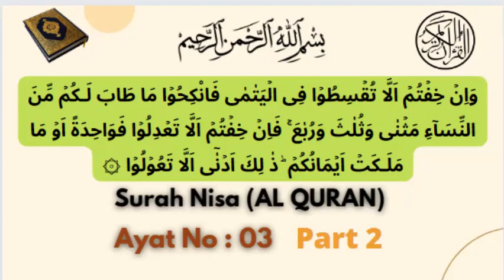Surah Nisa | Ayat No: 03, Part (02) | [English] BY SUFI MUHAMMAD IBRAHIM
وَاِنۡ خِفۡتُمۡ اَلَّا تُقۡسِطُوۡا فِى الۡيَتٰمٰى فَانْكِحُوۡا مَا طَابَ لَـكُمۡ مِّنَ النِّسَآءِ مَثۡنٰى وَثُلٰثَ وَرُبٰعَ‌ ‌ۚ فَاِنۡ خِفۡتُمۡ اَلَّا تَعۡدِلُوۡا فَوَاحِدَةً اَوۡ مَا مَلَـكَتۡ اَيۡمَانُكُمۡ‌ ؕ ذٰ لِكَ اَدۡنٰٓى اَلَّا تَعُوۡلُوۡا ۞